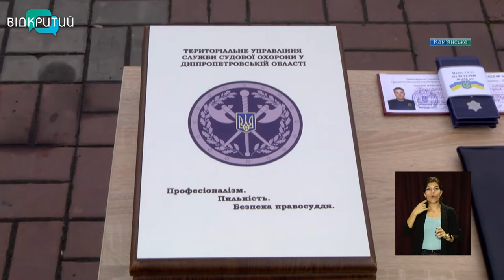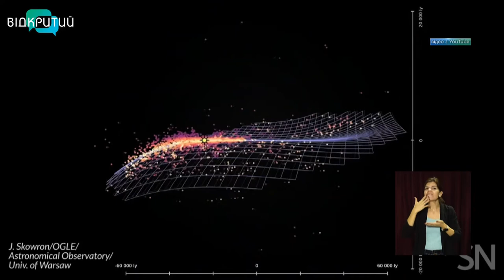Новини OPEN NEWS від 4 грудня 2020 року 13:15